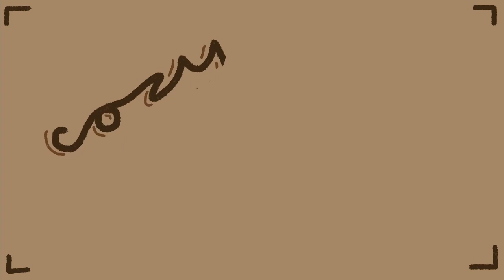Let's Play: Stardew Valley - it's been half a year!! [26]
ya girl was in yet another CHATTY mood today! sorry but also not? thank you for sticking around for half a year's worth of weekly videos!! craziness! ily!

Cozy K
235 Westlake Center # 413